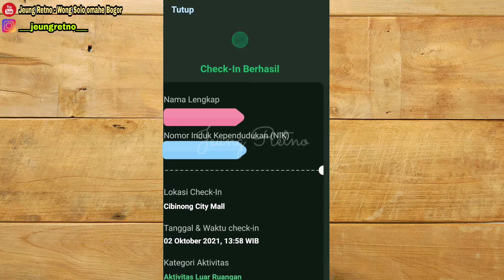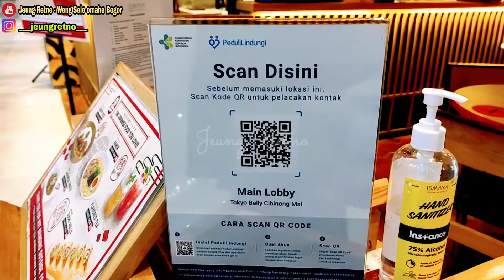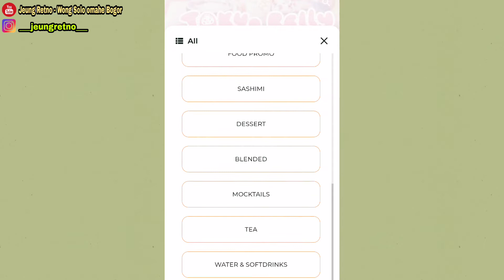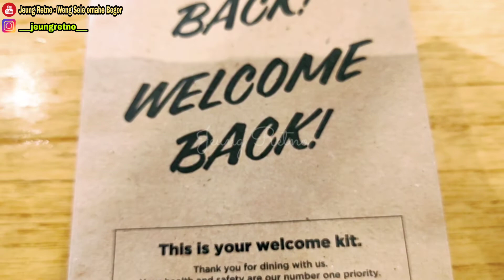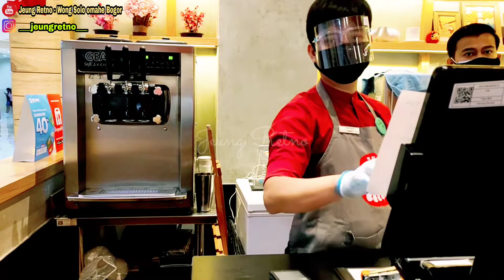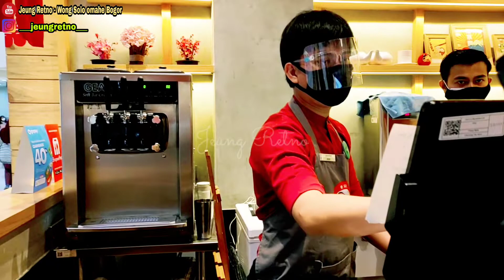CIBINONG CITY MALL BOGOR || REVIEW KULINER JEPANG TOKYO BELLY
UPDATE SUASANA CIBINONG CITY MALL BOGOR SAAT INI || REVIEW KULINER JEPANG TOKYO BELLY
🎀Bismillah..
Assalamu'alaykuum..
Apa kabar semua?
Semoga sehat dan bahagia selalu ya.. Aamiin..
🎀Di video ini, Jeung Retno akan melihat suasana terbaru di Cibinong City Mall Bogor.
Sekalian review kuliner Jepang di dalam mall, yaitu Tokyo Belly.
🎀Alamat Tokyo Belly di dalam Cibinong City Mall :
Cibinong City Mall, Lantai Ground Floor, Jl. Tegar Beriman No.1, Pakansari, Cibinong, Bogor, Jawa Barat 16915
🎀Berikut google map menuju
Cibinong City Mall :
🎀Mau tau seperti apa suasana Cibinong City Mall Bogor, dan Tokyo Belly ?
Silahkan tonton videonya sampai selesai ya..
🎀Silahkan tonton juga video Jeung Retno yang lainnya..

🎀Terima kasih.